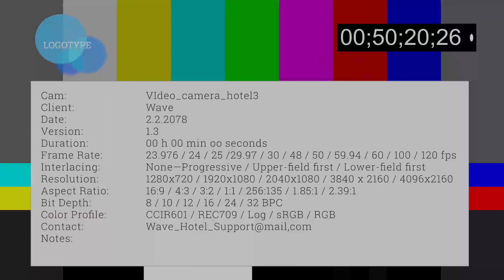👁️ - Teazer 1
Be an egg climbing a Mountain Chapter 2, teazer 1